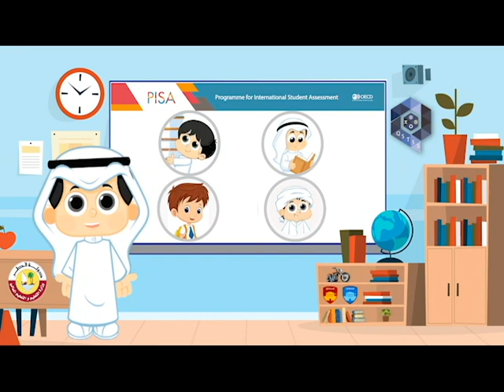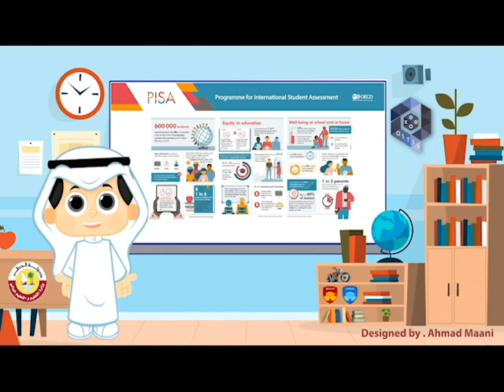التعريف باختبار Pisa